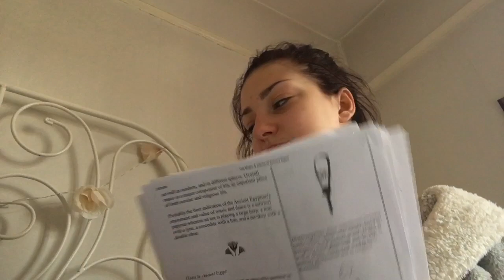Feb Vlogs 11: Worst Mood Ever